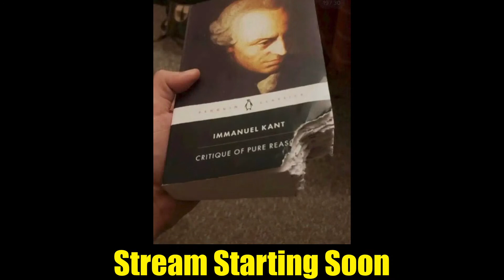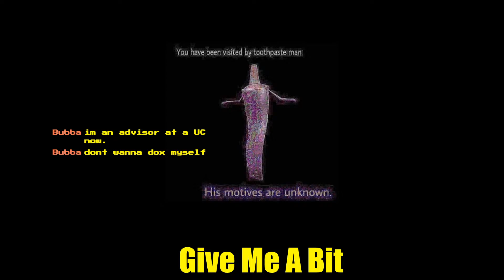Slayer Pet Grind and Garry Gilbert's House Party | OSRS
I just need Thermy and Kraken to finish off all the slayer pets. While i'm doing all that i'll stop to check in on Gary Guilbert's party. Looking for good luck and good vibes tonight.